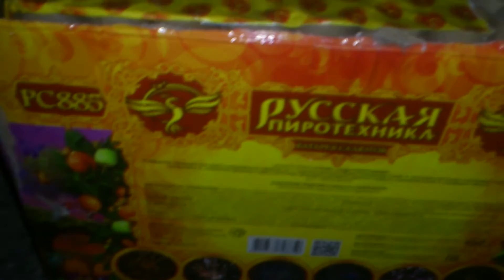Сады Семирамиды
150х1.2"
 Русская пиротехника     Сады Семирамиды РС885